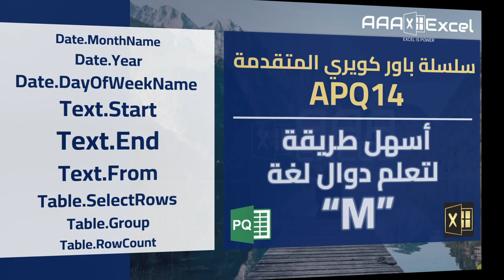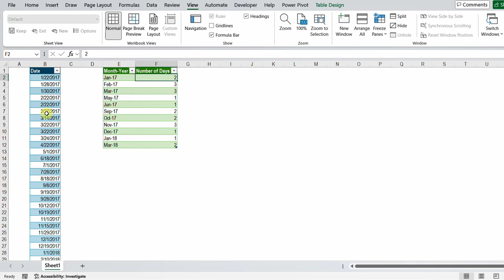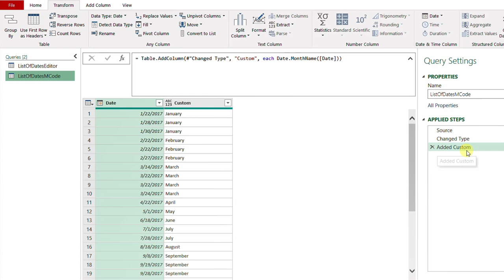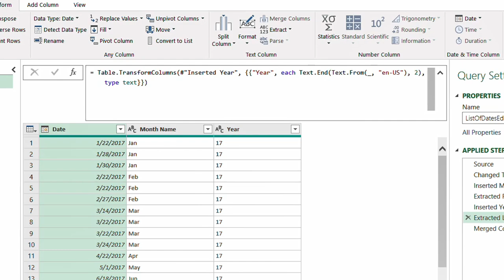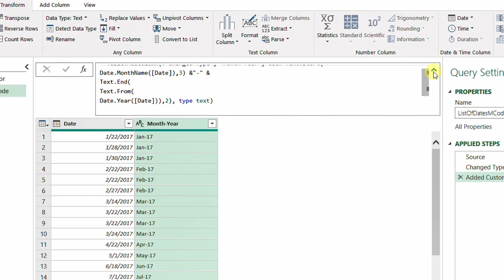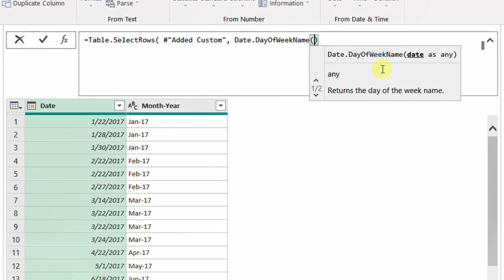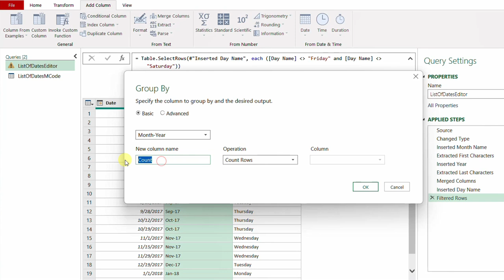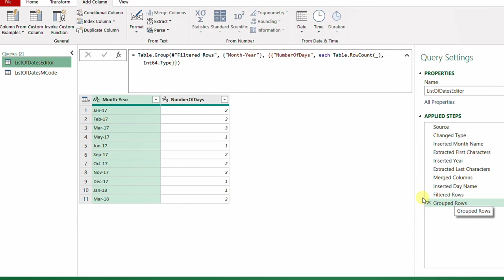أسهل طريقة لتعلم دوال لغة “M” | سلسلة باور كويري المتقدمة | APQ14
المحتويات:
0:00 المقدمة
1:11 شرح المثال
2:25 الجزء الأول دوال التاريخ والدوال النصية
10:30 الجزء الثاني دوال الجداول
18:53 الخاتمة